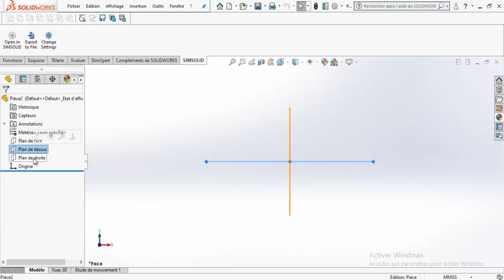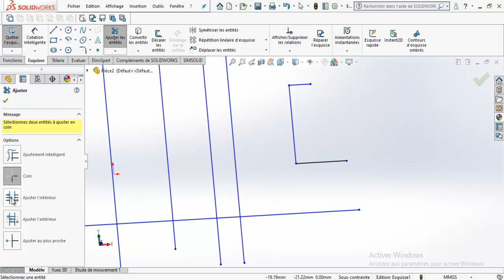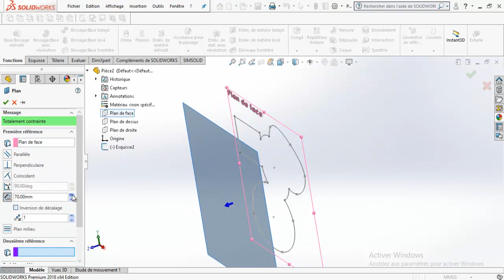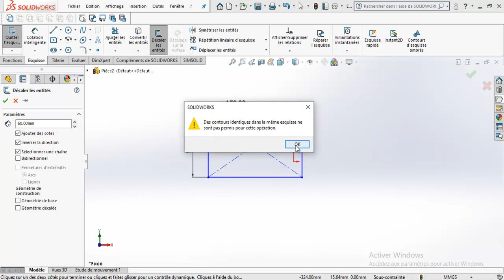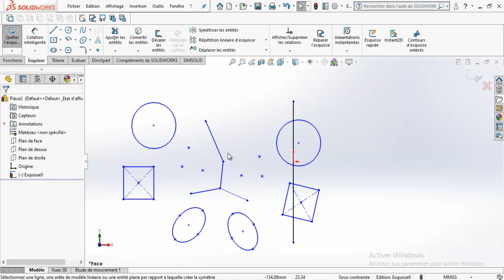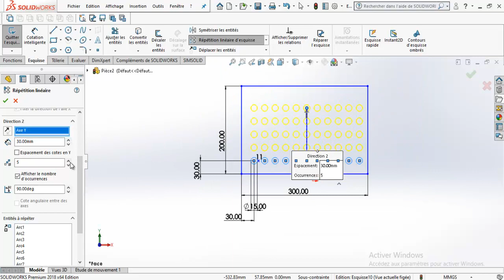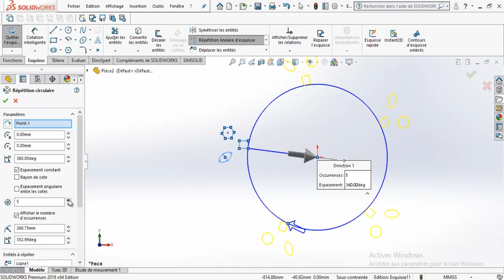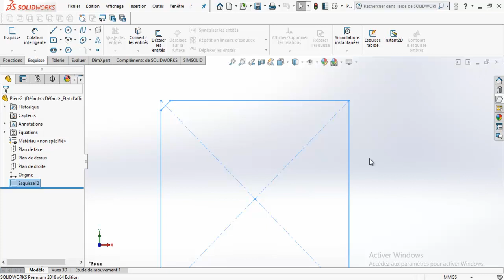Solidworks Tuto Esquisse2 Les ajustements et les répétitions linéaires et circulaires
في هذا الفيديو ، شرح لاستخدام اسكتشات سوليدوركس. ، ..
In this video, an explanation of the use of solidworks sketches. Adjustments, linear and circular repeats